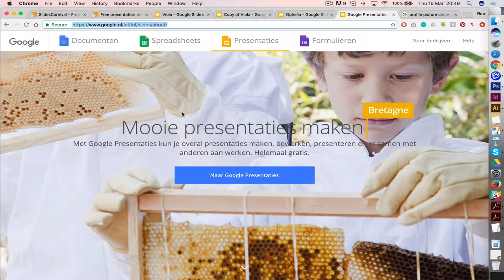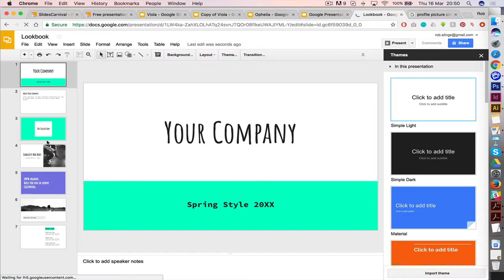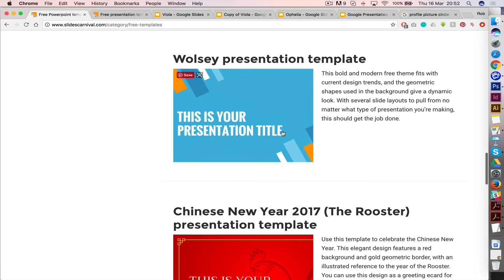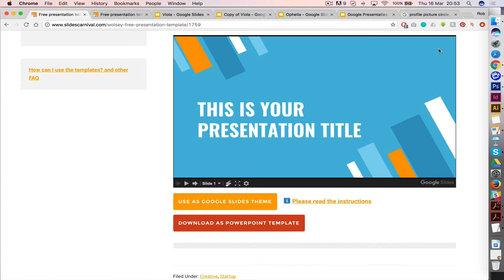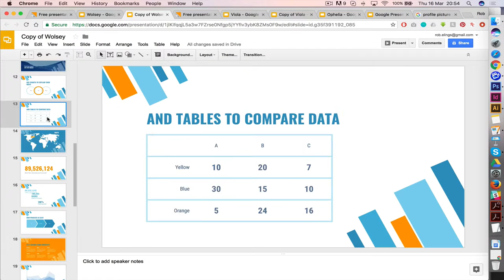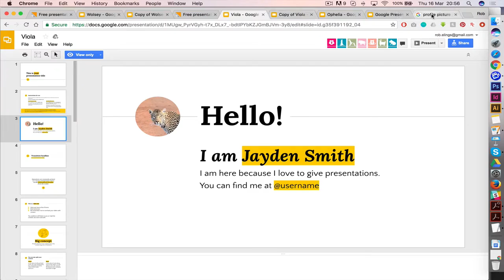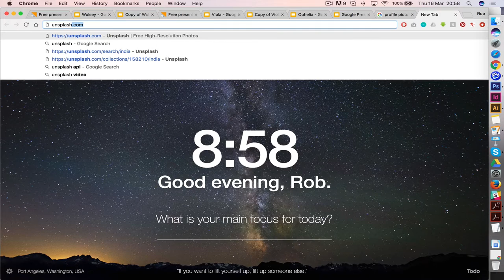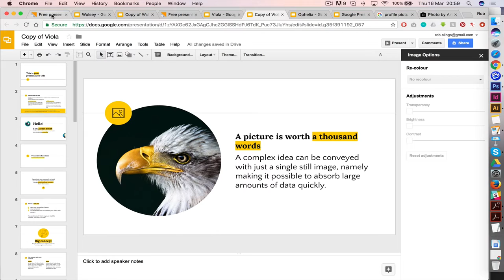Google Slides DEMO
Ik laat je zien hoe je eenvoudig met Google Slides een presentatie voor je webinar kunt maken. ;)